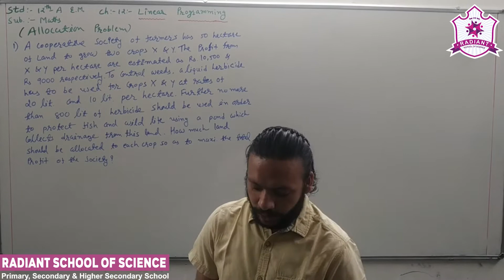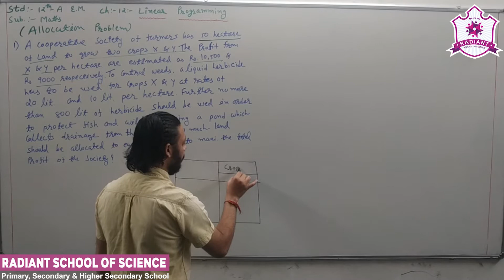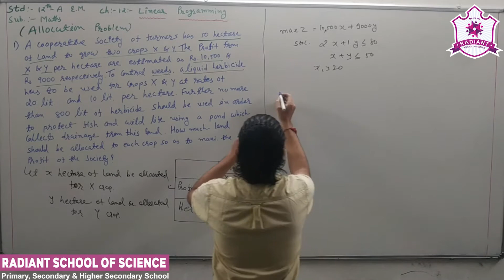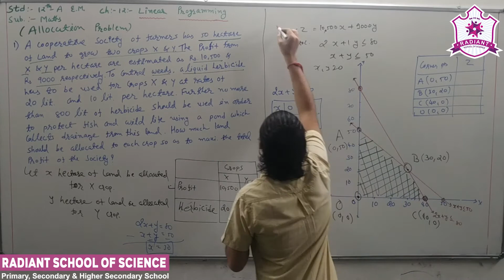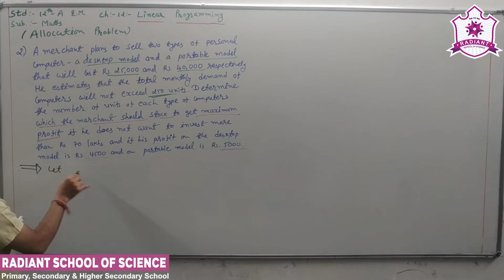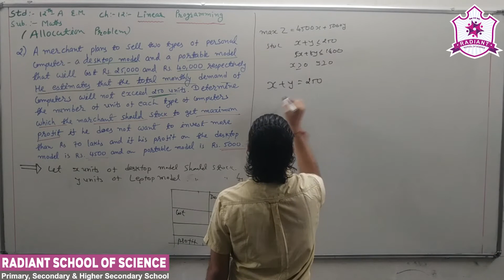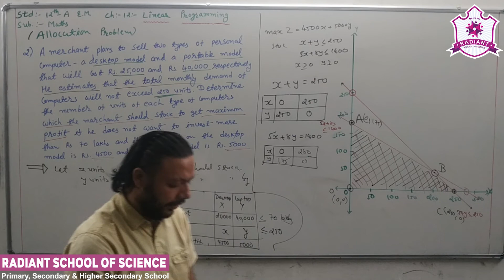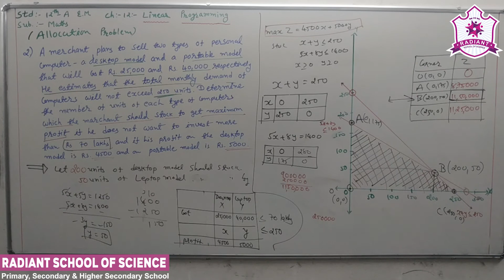Std - 12 E.M. Sub - | Maths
Ch – 12 | Linear Programming (Part - 16)